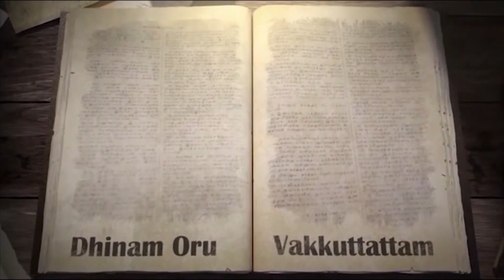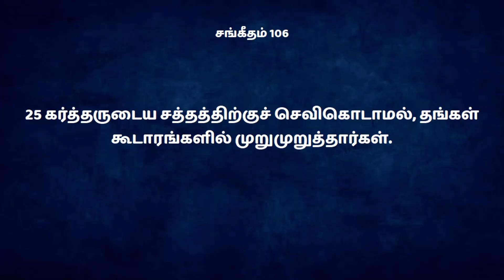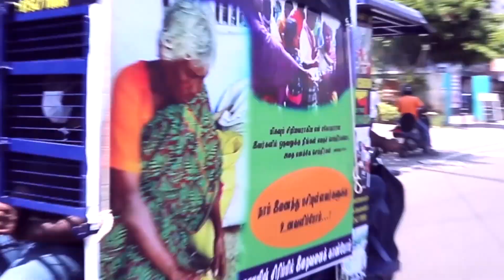நீங்கள் முறுமுறுப்பீர்களா ?? |தினம் ஒரு வாக்குத்தத்தம் | Bro. M.Arockiaraj | Word of God | Tamil